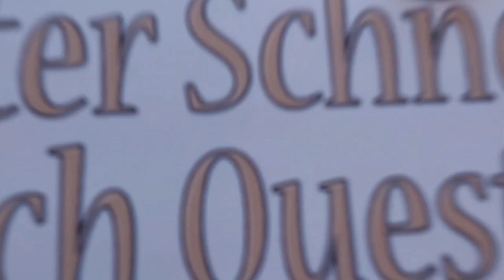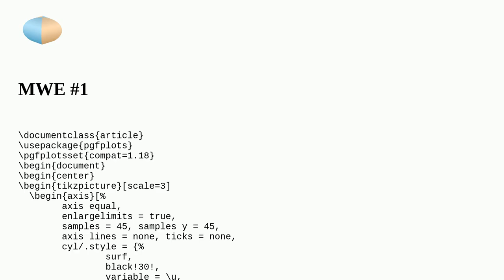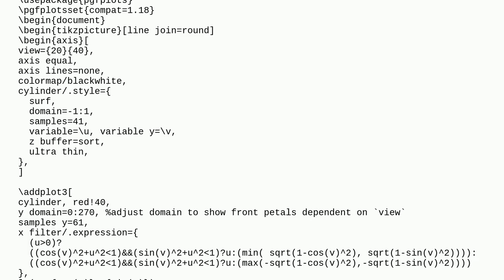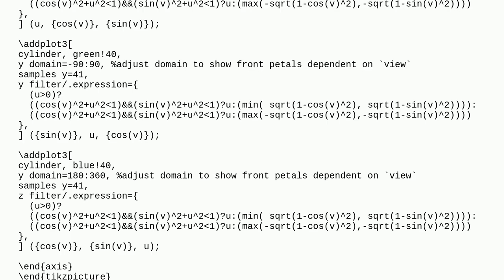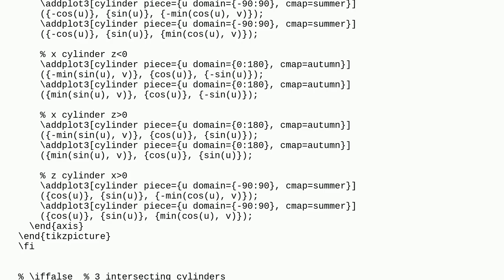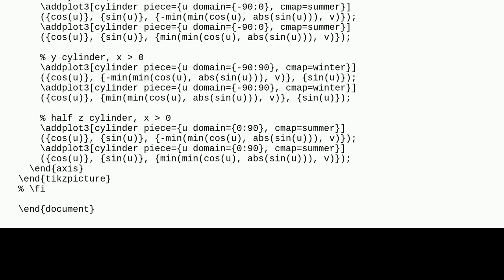Tex: Creating a Tri-Cylinder Intersection Surface with Pgfplots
Creating a Tri-Cylinder Intersection Surface with Pgfplots

A special thanks goes out to the community

  tikz-pgf 3d